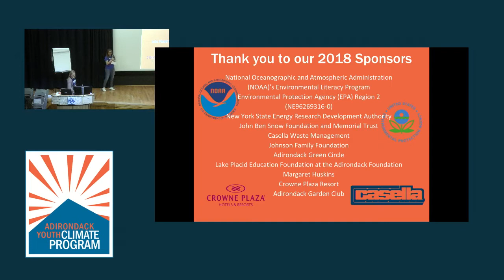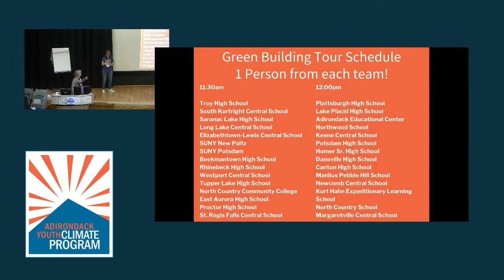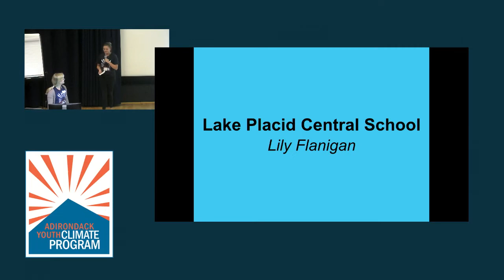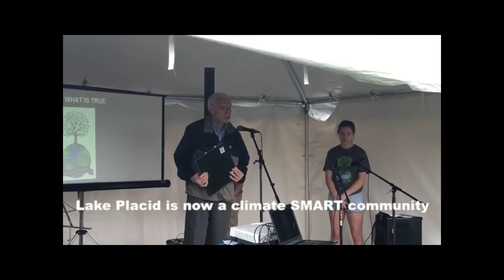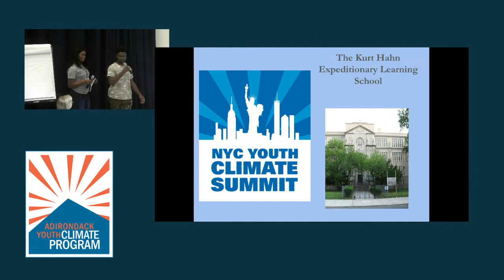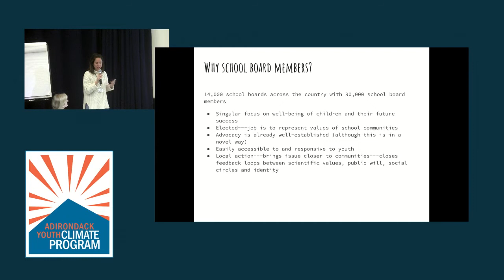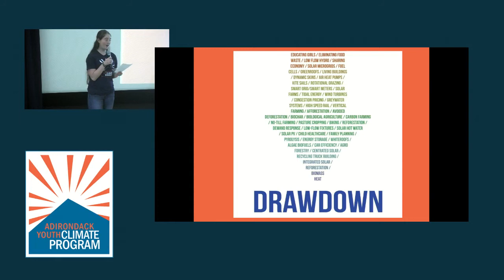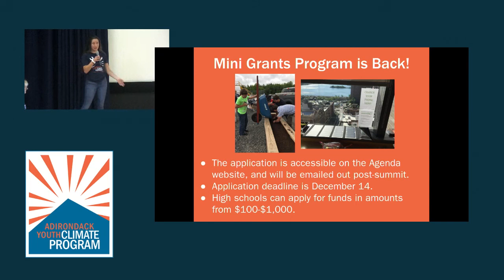2018 AYCS Plenary Session 4: Climate Leader Panel & Bright Spots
Afsana Akter, Hakim Evans, Aryana Kahn– Fellows, Alliance for Climate Education

Climate Leader Panel:
This panel will highlight young climate leaders from the Alliance for Climate Education and The Wild Center's Youth Climate Program. Each seasoned leader will share favorite experiences, wisdom, and advice with the upcoming generation of youth climate leaders.